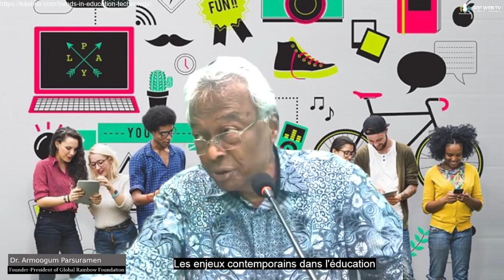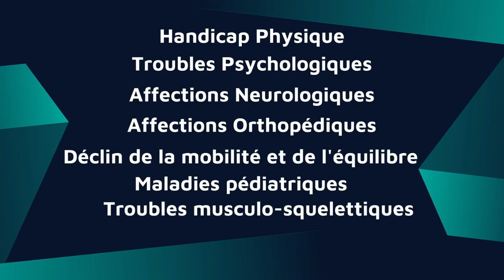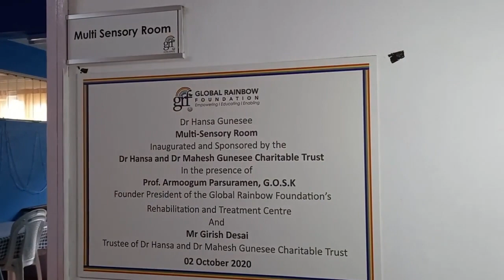2023 08 28 𝐋𝐞𝐬 𝐞𝐧𝐣𝐞𝐮𝐱 𝐜𝐨𝐧𝐭𝐞𝐦𝐩𝐨𝐫𝐚𝐢𝐧𝐬 𝐝𝐚𝐧𝐬 𝐥'é𝐝𝐮𝐜𝐚𝐭𝐢𝐨𝐧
Ne manquez pas votre émission, 𝐀 𝐂𝐨𝐞𝐮𝐫 𝐎𝐮𝐯𝐞𝐫𝐭. Comme thème ''𝐋𝐞𝐬 𝐞𝐧𝐣𝐞𝐮𝐱 𝐜𝐨𝐧𝐭𝐞𝐦𝐩𝐨𝐫𝐚𝐢𝐧𝐬 𝐝𝐚𝐧𝐬 𝐥'é𝐝𝐮𝐜𝐚𝐭𝐢𝐨𝐧"
sur GRF Web TV (en partenariat avec la Global Rainbow Foundation et le Ghurburrun Charitable Trust).

𝐑𝐚𝐦𝐚 𝐄𝐫𝐬𝐚𝐩𝐚𝐡 a reçu:

🔵 𝐉𝐞𝐚𝐧 𝐉𝐚𝐜𝐪𝐮𝐞𝐬 𝐀𝐧𝐝𝐫𝐞
- Ingénieur Pédagogique
'' Ancient laureat de la bourse d'Angleterre''